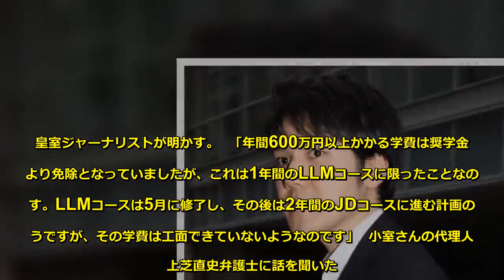小室圭さん側が返金しない理由 経済的余裕なく留学中止危機も - KYO-10X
小室圭さんの母親・佳代さんに、金銭の返済を求めている元婚約者・X氏。その代理人として名乗りを上げたのは弁護士ではなく、フリーランスで活動する50代の男性記者・A氏だった。法曹関係者は言う。  「借用書を交わしていないようですので、裁判になれば